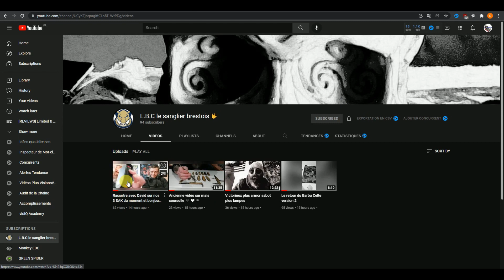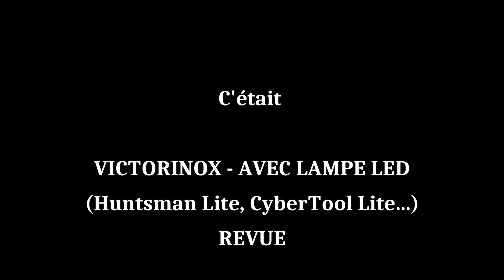[FR] Victorinox - AVEC LAMPE LED (Huntsman Lite, CyberTool Lite, SwissChamp XXL...)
► Huntsman Lite Amazon
► CyberTool Lite Amazon
► Traveller Lite Amazon
► Expedition Lite Amazon
► Spartan Lite Amazon
► Swiss Champ XXL Amazon

LE BARBU CELTE
- 00:23 Info - Le Barbu Celte

EN PRODUCTION

INTERROMPU

00:00 Introduction & Caractéristiques
00:23 Info - Le Barbu Celte
00:52 Introduction & Caractéristiques
01:57 Huntsman Lite
03:14 CyberTool Lite
03:20 Comment remplacer les piles ?
04:22 CyberTool Lite
04:52 Swiss Champ XXL
05:06 Swiss Champ XAVT
05:21 Expedition Lite
06:11 Traveller Lite
06:50 Spartan Lite
07:04 Discussion & Fin